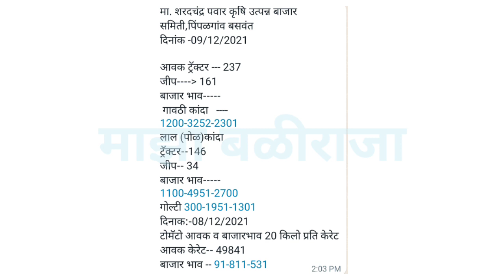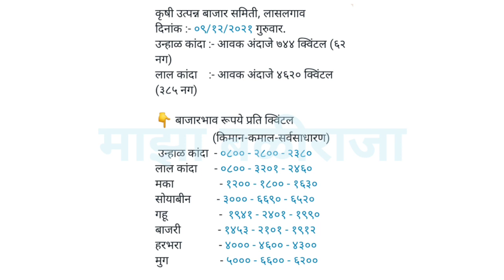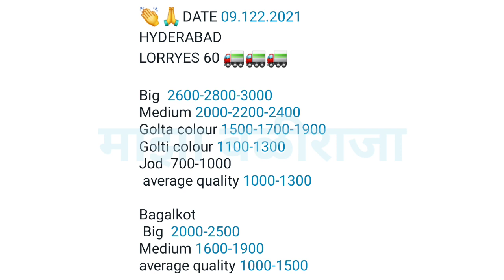पिंपळगाव,लासलगाव,अहमदनगर,कांदा बाजार भाव आजचे,प्याज,pimpalgaon,ahmednagar,kanda bajar bhav today!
1) माझा बळीराजा
2) maza baliraja
3) कांदा बाजार भाव
4) kanda bajar bhav
5) kanda bhav today
6) प्याज का भाव आज का
7) onion
8) kanda bhav today maharashtra
9) kanda bajar bhav today maharashtra
10) onion bhav today
11) kanda market today rate
12) pyaj bhav today
13) pyaj bhav aaj ka
14) onion rate
15) onion market reat
16) Kanda market
17) kanda lilac
18) live lilav
19) Kanda bajar
20) Kanda bhav
21) bajar bhav today
22) ajachaKanda bhav
23) market bhav today
24) onion rate today
25) Kanda market bhav
26) kanda bhav today nashik
27) ajacha Kanda bajar bhav
28) today's rate of onion
29) kanda bajar bhav today
30) live kanda bazar bhav
31) aajche kandyache bhav
32) kanda bajar bhav today live
33) kanda bajar bhav aajcha,
34) tomato
35) कांदा बाजार भाव आजचा
36) कांदा बाजार भाव आजचे
37) कांदा लिलाव
38) प्याज
39) प्याज भाव पिंपळगाव
40) प्याज बाजार भाव
41) प्याज मंडी भाव आज का
42) नासिक मंडी प्याज भाव आज का
43) कांदा
44) आजचा कांदा
45) कांदा भाव
46) कांदा बाजार भाव आज
47) आजचे बाजारभाव
48) आजचे कांदा बाजार भाव
49) बाजार भाव आजचे
50) आजचे कांद्याचे बाजार भाव सांगा
51) महाराष्ट्रातील मुख्य बाजार समितीचे कांदा भाव
52) नाशिक जिल्ह्यातील आजचे कांदा बाजार भाव
53) टोमॅटो भाव